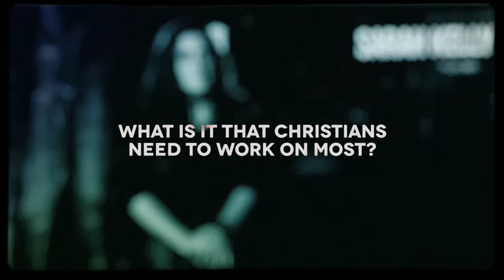What Do Christians Need To Work On Most?- Sarah Kelly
IchthusTV- Sarah Kelly talks about being secure in your faith and your beliefs. @sarahkellymusic